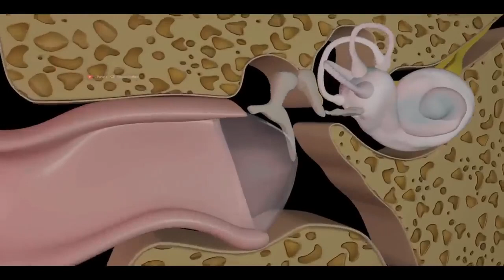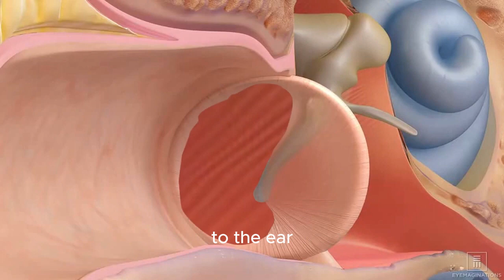Top 6 causes of Ear Pain | VitalHealthHub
Top causes of Ear Pain.